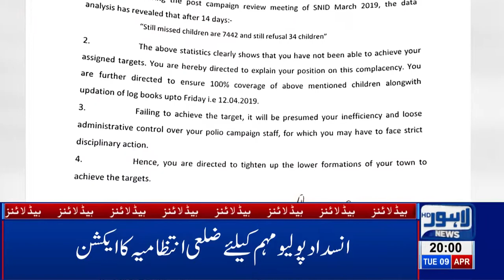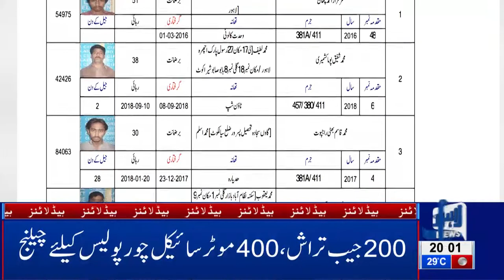Punjab Police Failed? | 08 PM Headlines - 09 April | Lahore News HD